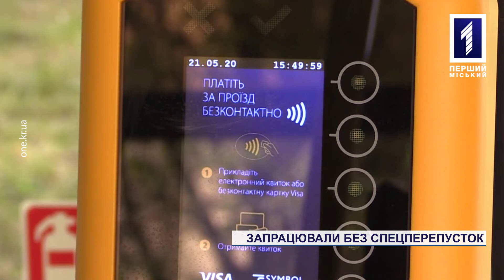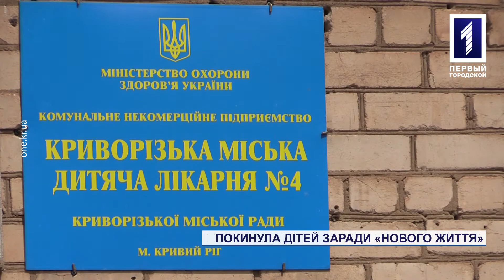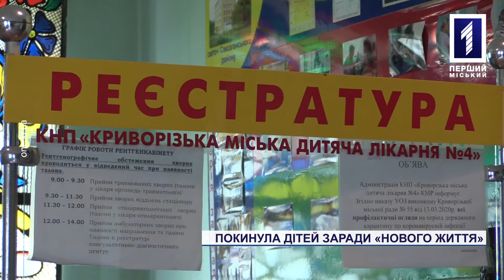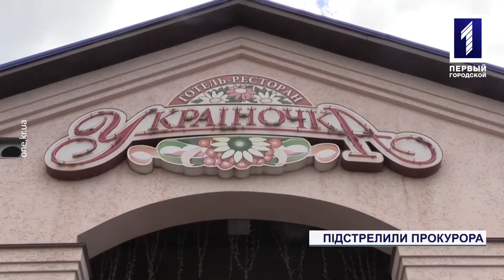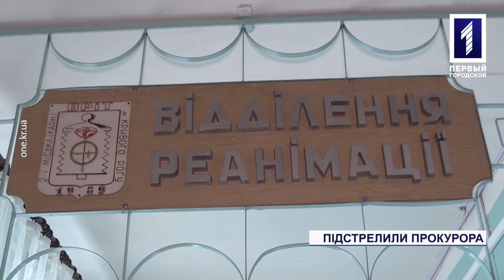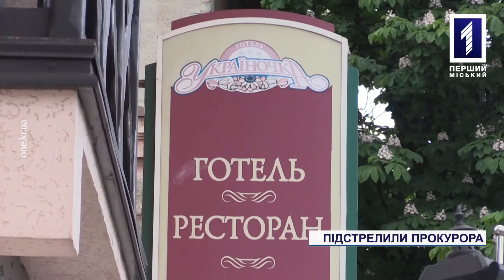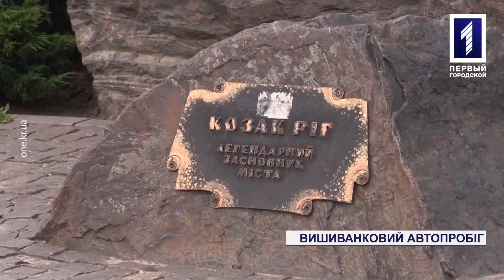Підсумки тижня 18 – 24 травня: транспорт, підстрелили прокурора, день вишиванки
Послабили карантин у транспорті, підстрелили прокурора через любовну сварку та про день вишиванки у незвичному форматі. Про події минулих семи днів дивіться у підсумках тижня.